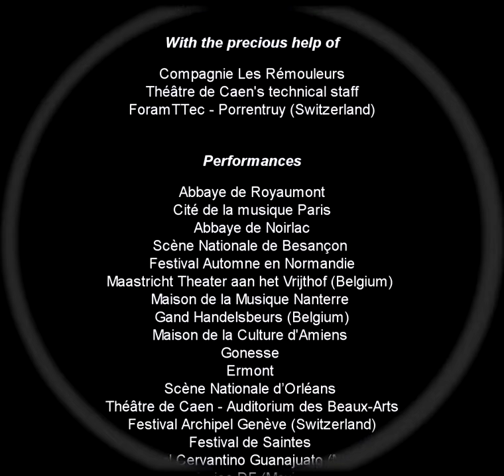This is not a dream : Lanterne magique pour Satie/Cage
Distribution :
avec Louise Moaty, mise en scène, conception et projection avec lanterne magique, et Alexeï Lubimov, piano, piano préparé et toy piano.

Production déléguée :
Association Théâtre de l’incrédule

Coproduction :
Fondation Royaumont, Cité de la Musique Paris, Théâtre de Caen, Institut Mémoire de l’Edition Européenne Abbaye dʼArdenne (CCR), Maison de la Musique de Nanterre, Prieuré de la Charité - Cité du Mot (CCR)

Résidences :
Abbaye de Royaumont, Abbaye de Noirlac (CCR), Institut Mémoire de l’Edition Européenne Abbaye dʼArdenne (CCR), Scène Nationale d’Orléans, Arcal.
- La lanterne magique a été conçue avec le précieux concours de la compagnie des Rémouleurs et Olivier de Logivière.
- L’écran a été réalisé par lʼéquipe technique du Théâtre de Caen.
- Les mécanismes tournants ont été réalisés par les étudiants de l’école d’horlogerie et de micro-techniques CEFEJ-FormaTTec Porrentruy, Suisse.
- Les plaques ont été réalisées par Louise Moaty, avec l’aide d’Eric Andriant, Mathilde Moaty et Elena Moaty.
- Spectacle réalisé en collaboration avec : Christophe Naillet (sui technique de production), Eric Andriant (régie générale et construction), et avec le regard complice de Gudrun Skamletz.
Remerciements à  : Delphine Thibault (Association Graines de Chimistes) et laurent Barotte (CEFEJ)

Avec le soutien de :
- Jean Monville, membre du Cercle Saint Louis de la Fondation Royaumont,
- la région Haute-Normandie,
- et pour la saison 2015-16 l’Adami